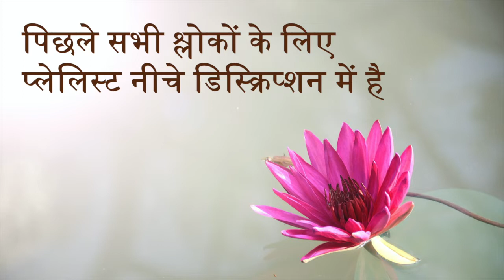Bhagavad Gita 11.37 | Chapter 11 Shloka 37 | भगवद् गीता 11.37 | अध्याय 11 श्लोक 37 | Gita Shloka 451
भगवद् गीता (भगवान का गीत) सबसे महत्वपूर्ण हिंदू ग्रन्थ है जो हिंदू धर्म के विचारों का एक संश्लेषण प्रदान करता है। यह धर्म, भक्ति और मोक्ष से सम्बंधित योग के विचारों पर चर्चा करता है। इसमें ज्ञान, भक्ति, कर्म और राजयोग चारों ही योग के मार्ग सम्मिलित हैं। इस वीडियो में भगवद् गीता के ग्यारहवें अध्याय के श्लोक 37 की चर्चा की गई है।

Bhagavad Gita (The song of God) is the most important Hindu text which provides a synthesis of the ideas of Hinduism. It talks about dharma, bhakti and the yogic ideas of moksha. It covers jnana, bhakti, karma, and Raja Yoga. In this video the Shloka 37 of the Eleventh chapter of Bhagavad Gita is been discussed.